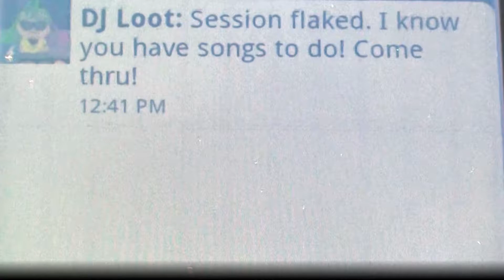SEANESSY ft. HY.TONE - "You Make Me Feel Alive" official video (HD)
An underlying message